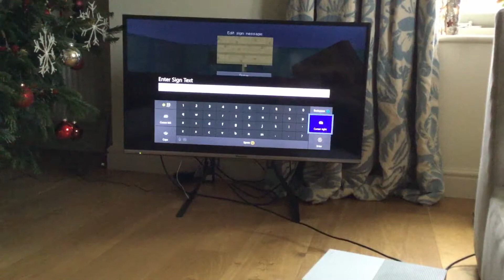Battle Royal minecraft with felix-MINECRAFT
Final to mincraft and roblox